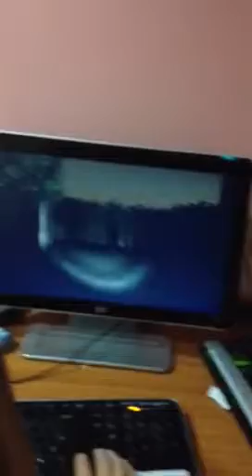My sister plays slender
She is petrified of slender man